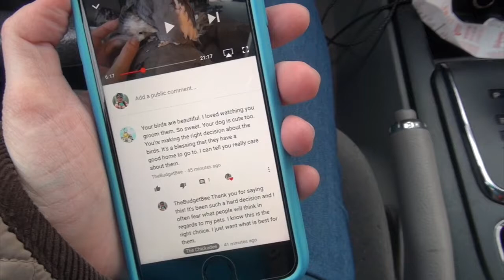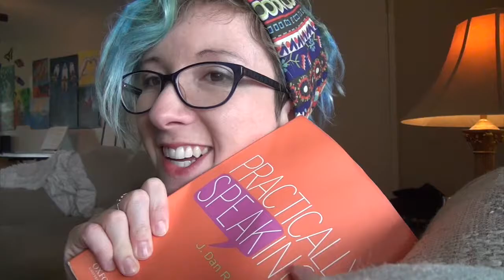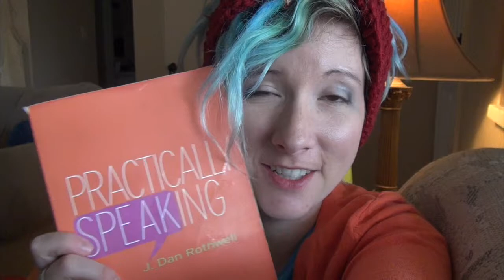|6| My Bedroom is a Disaster Zone!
The Chickadee, Entry #6

I started my day by presenting a poem in my public speaking class. I spent a good part of my afternoon cleaning my room and filming a new series on the Pursuit of a Minimalist Lifestyle. I also did some crocheting, which I talk about briefly. And Hiro the cat takes the spotlight as he chews his own toe nails. Gotta love that cat.